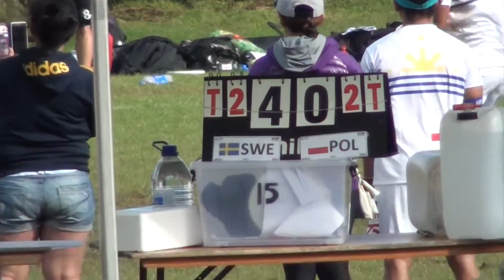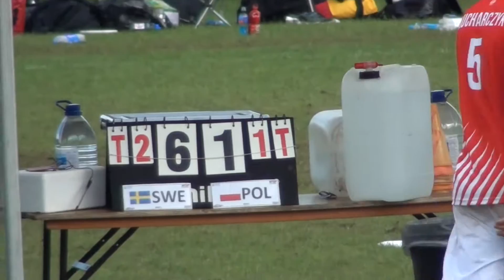2016 WUGC M SWE-POL 15-7 (till 13-7), placering 17-24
2016 WUGC London, Men's SWE-POL 15-7 (until 13-7), placement 17-24